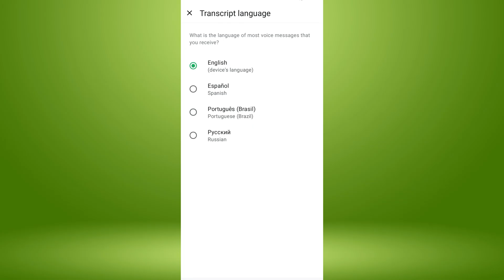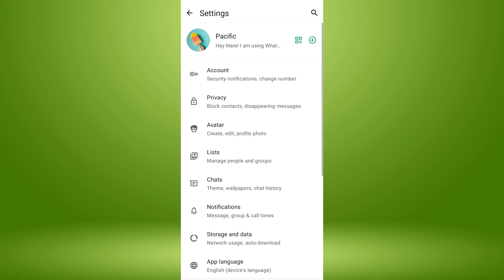How To Translate Voice Message In WhatsApp | Voice To Text On WhatsApp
Do you want to translate voice message in WhatsApp? You can change voice to text and translate messages on WhatsApp with just a few simple steps.

Translating a voice message in WhatsApp involves converting the audio content of the message into written text in a different language.

This process typically includes transcribing the voice message into text and then using a translation tool to convert that text into your desired language.

It enables you to understand messages from speakers of different languages. Compared to audio files, translated text can be easier to search through, reference, and archive.

Converting audio to text can help those who prefer reading or have hearing impairments.

🔶STEPS🔶
To translate a voice message in WhatsApp,
1. Open the WhatsApp application on your mobile device.
2. Tap on the three-dot menu icon.
3. A popup menu appears, select Settings.
4. Find and tap on Chats.
5. Scroll down to the chat settings and tap on Transcript Language.
6. Choose the language that you want to translate the audio message.
7. Once you have chosen the language, go back to the chat list.
8. Open the individual or group chat.
9. Long-press the voice message that you want to translate.
10. Tap on the three-dot menu icon at the top of the screen.
11. A popup menu appears, select Transcribe.

Now, your audio or voice message will be translated into the selected language and displayed as text below the voice message.

- - - - - - - Similar videos:- - - - - - - - -

This Video Includes:
○voice message to text on WhatsApp
○translate whatsapp voice note to english
○convert voice to text in whatsapp
○translate audio message on whatsapp